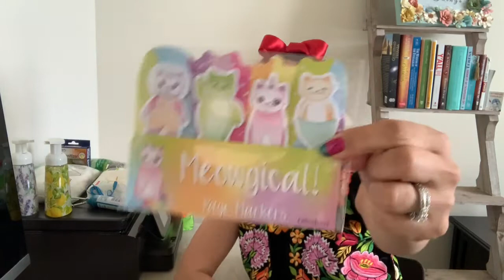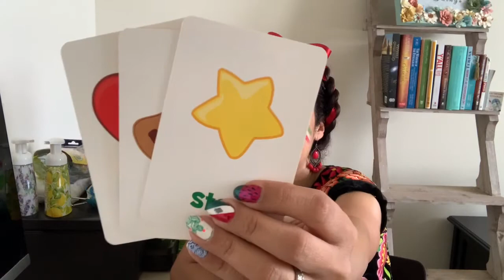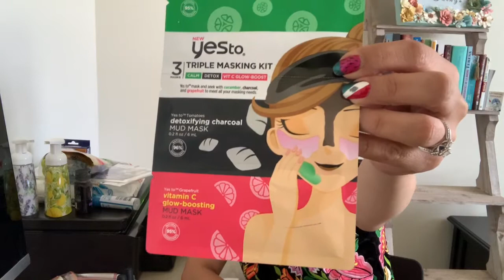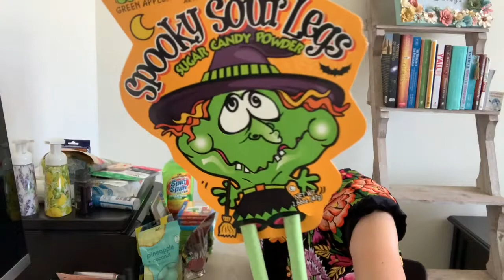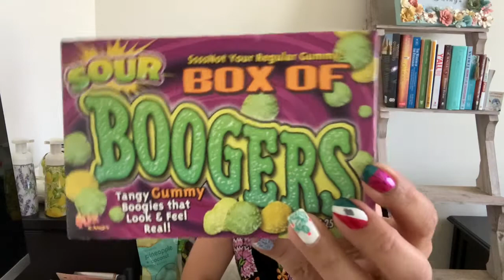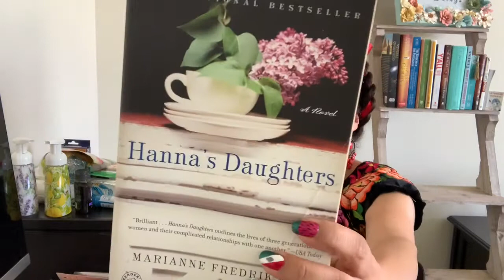TIENDA DEL DÓLAR! COMPRAS A LA MEXICANA 🇲🇽❤️🛍😀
Hola chicos aquí les traigo más compras de la tienda del dólar, espero que les gusten 🇲🇽🥰❤️🛍